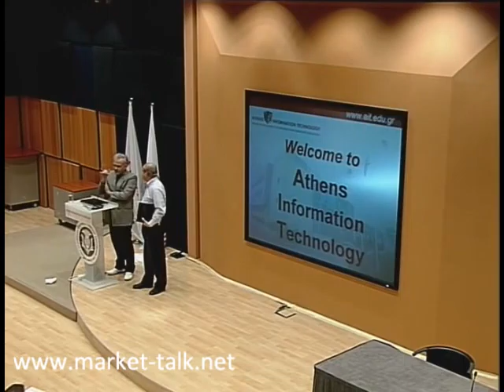Πρέπει να μηδενιστεί το κόστος του Επιχειρείν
Θανάσης Ζησιμόπουλος.